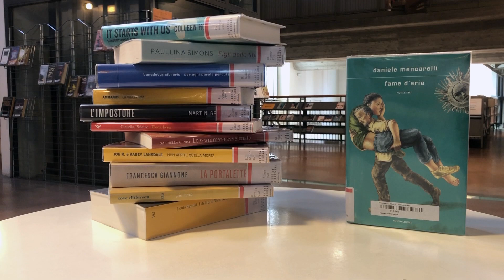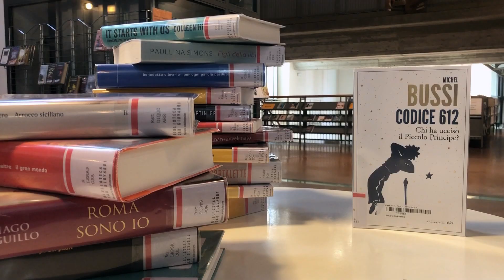Nuovi arrivi: romanzi - 1/2023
Il 2023 si è aperto con l'uscita di una serie di romanzi che i lettori aspettavano da un po': La vita intima di Ammaniti, la Presidente di Gimenez Bartlett, Fame d'aria di Daniele Mencarelli e Codice 612 di Michel Bussi. Nel video la selezione completa dei titoli che puoi trovare in biblioteca.